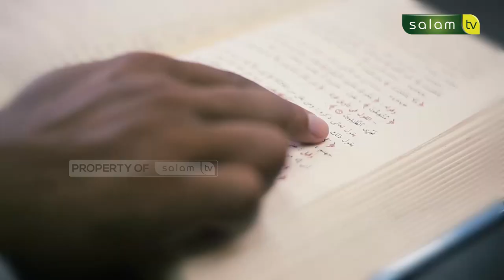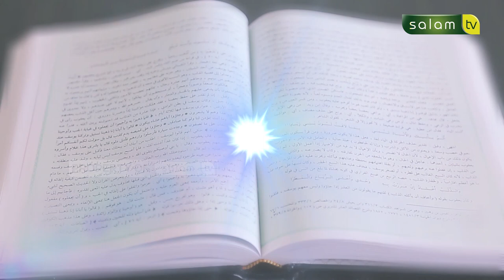tanyaustadz : Bolehkah membiarkan sakit tanpa berusaha berobat? - Ustadz Dr. Abdur Rasyid, M.Pd.I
tanyaustadz bersama Ustadz Dr. Abdur Rasyid, M.Pd.I

02:02 Bagaimana hukum mengulung baju dan celana ketika sholat?
11:04 Buru buru ketika ingin mendapati berjamaah sholat?
13:44 Bersedekah untuk niat biar sehat badan?
19:00 Bolehkah membiarkan sakit tanpa berusaha berobat?
22:48 Hukum menjual kura kura
26:16 Meninggal ketika demo , apakah di anggap syahid
29:40 Bagaimana hukumnya memberikan baju seksi kepada anak wanita
34:48 Bagaimana hukumnya melewati orang sholat

Tonton SALAM TV di:
Frekuensi : 3773
Simbol Rate : 10.280
Polaritas : Horizontal
🔴 My Republic: Ch 285

💳 Bantu Operasional Dakwah @salamtelevisi :
| Bank Muamalat
| Kode 147
| an. Salam TV Peduli